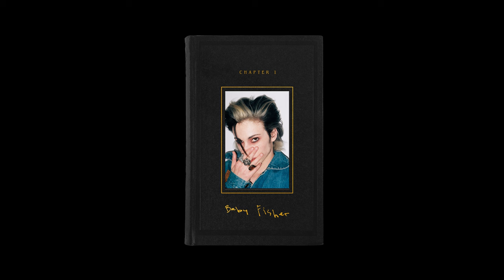Baby Fisher - Jesus and Mary Jane (Official Audio)